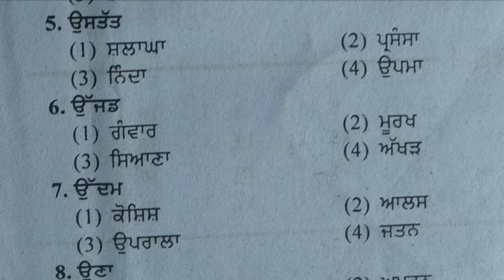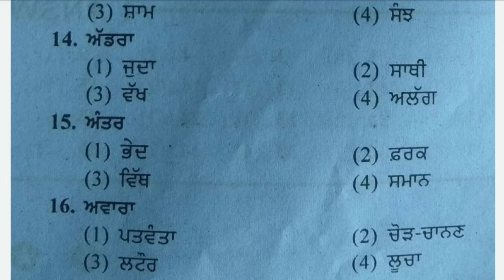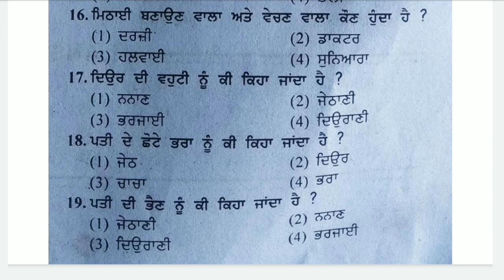Punjabi for screening test Part-6